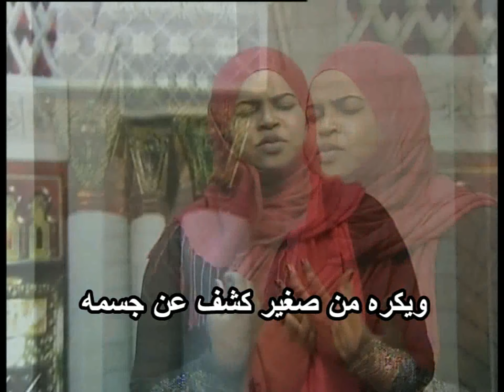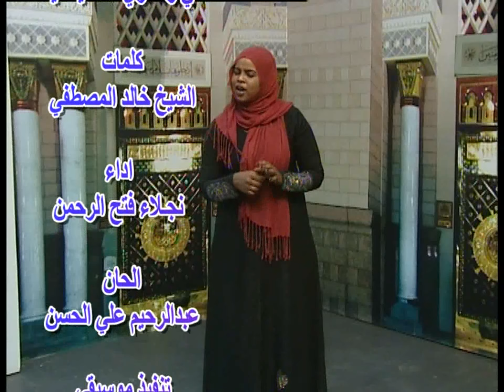نجلاء قتح الرحمن غني وشكري امه يا حليمة جديد2022